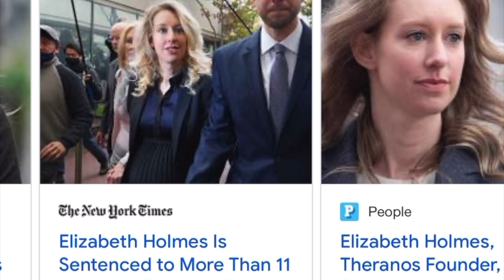Jim Cramer Once Compared Elizabeth Holmes To Steve Jobs Who Is Now a Headed To Prison For Fraud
🚀🚀ACTION STEPS 🤟🏾🤟🏾

1. 🐮Moomoo (Sign Up And Get Some Free 💩)

2. Download Albert App To Help you with budgeting, investing and instant cash if needed - $150 Free from using my link  -

3. Get Free Crypto

💎 Crypto💎

📈Investing📉

🚗GIG Jobs🛻

💸Saving Money💸

📘Facebook Groups📘

🆒Social Media🆕

👨🏾‍🏫Courses👨🏾‍🏫

🔑Affliate Links🔑